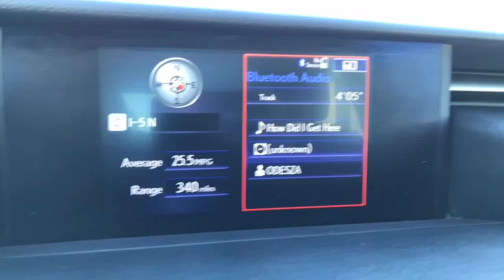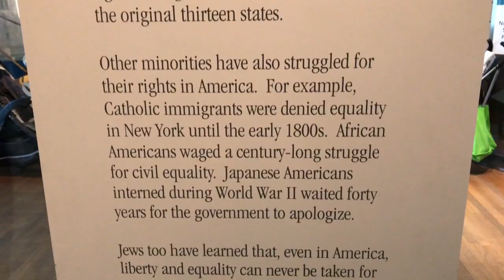Pop for the People || Skirball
Pop for the People: Roy Lichtenstein in L.A, still on display until March March 12, 2017